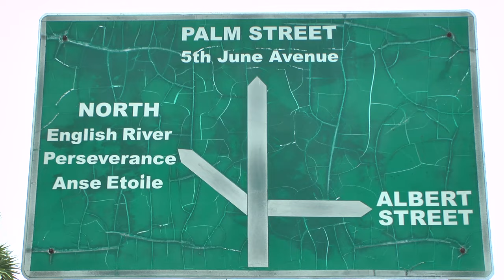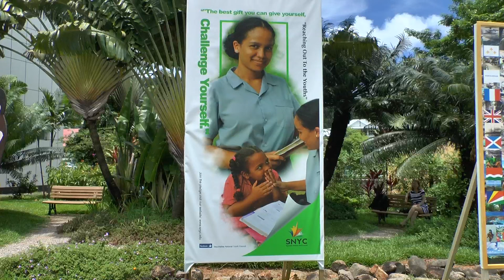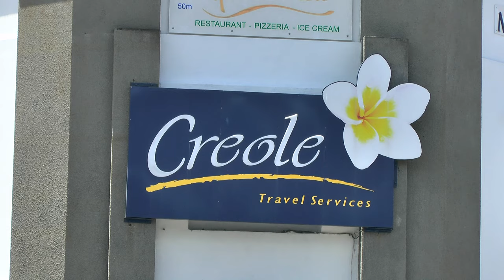Seychelles. Capital Victoria & North East Point Beach Mahe